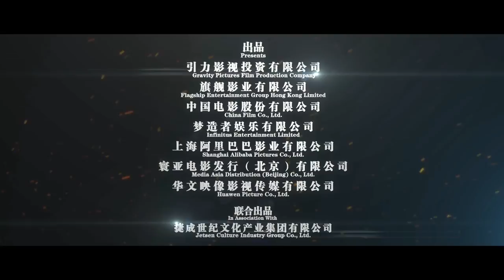THE ADVENTURERS Trailer (2017) Shu Qi, Action Movie HD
In this slick, high-stakes action-adventure, the world's top thieves – the infamous and charismatic Cheung, his former partner in crime, Xiao, and beautiful chameleon Ye - join forces to pull off the heist of a lifetime. But when they find themselves pursued across Europe by a legendary French detective, they’ll have to take their game to the next level.

Comedy, Kids, Family and Animated Film, Blockbuster,  Action Movie, Blockbusters, Scifi, Fantasy films and Dramas. Find the latest new trailers and your new destination here!